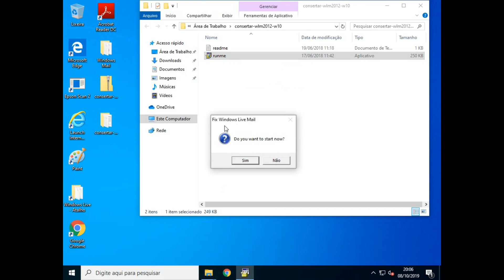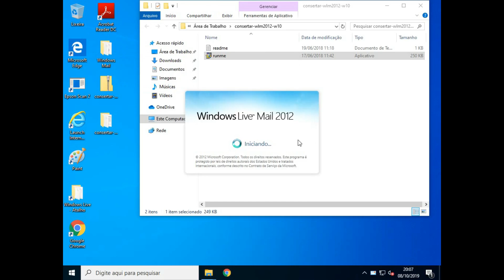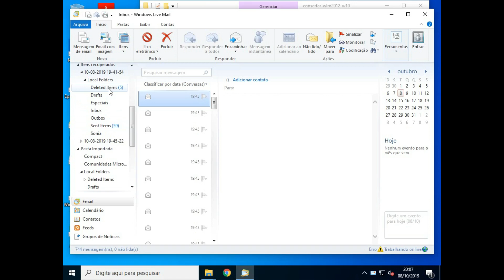Erro na visualização do Windows Live Mail 2012 no Windows 10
Este vídeo é para quem está com erro de display do Windows Live Mail principalmente em placas de vídeo Intel e Windows 10.

O erro acontece por causa de uma DLL que não está funcionando em conformidade com o Windows Live Mail 2012 por não haver mais atualizações há algum tempo...